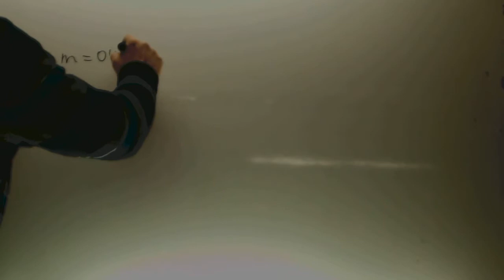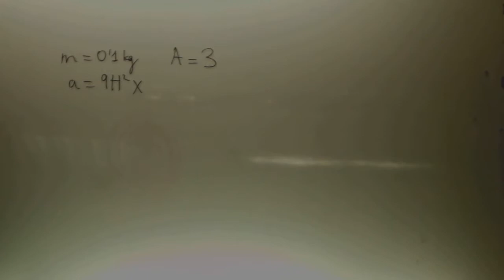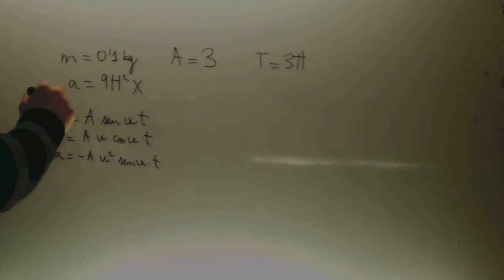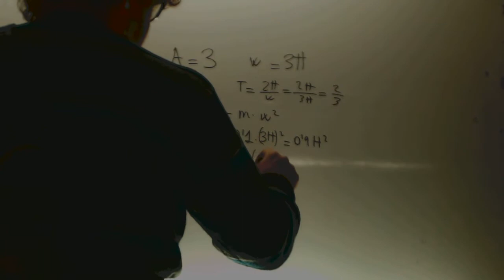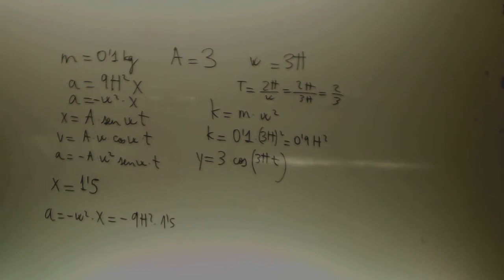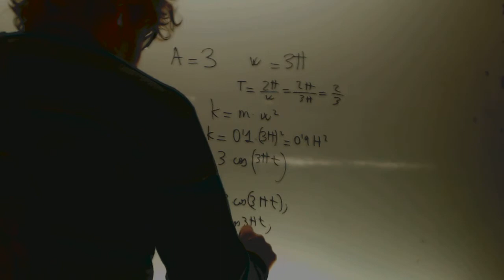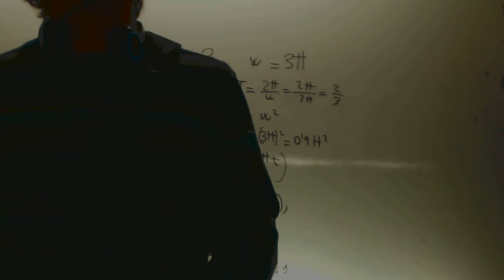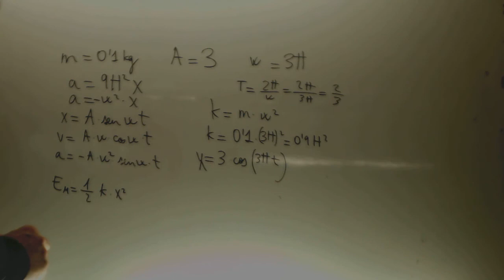Selectividad Madrid 2005 Fisica 2 Bachillerato Academia Usero Estepona